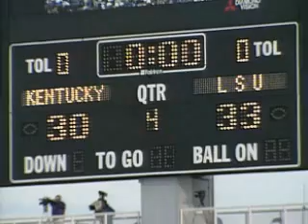LSU TIGERS BLUEGRASS MIRACLE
ETGW